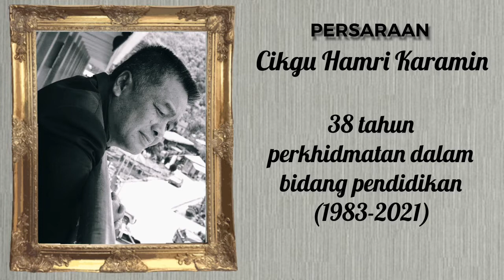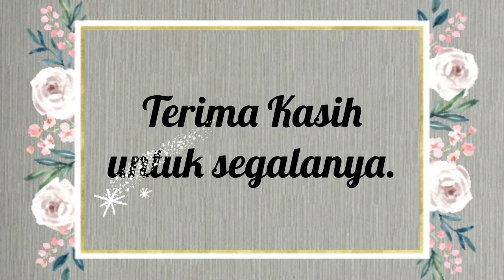VIDEO PERSARAAN | SLIDESHOW | MONTAJ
Video montaj dan slideshow persaraan Cikgu Hamri Karamin.

Credits:
@lenz_guitar  for his beautiful guitar cover

@Your Akhi Productions for the Earth Free Stock Footage

Cikgu Azlan Jaibi for the school drones video

Narrator: Cikgu Nor Diana Asyikin @ Ning